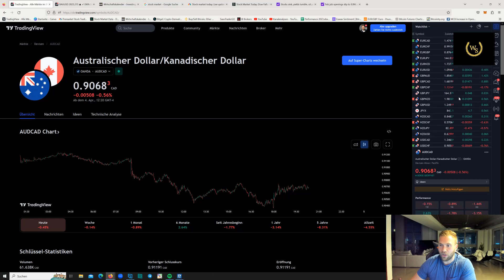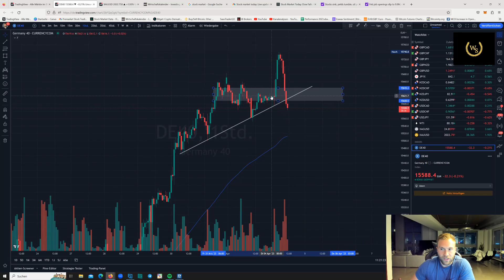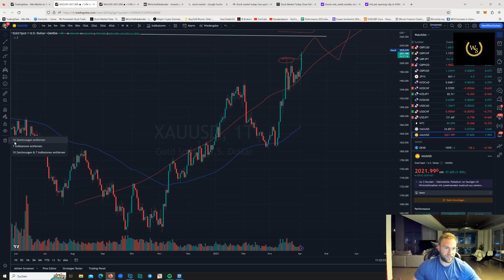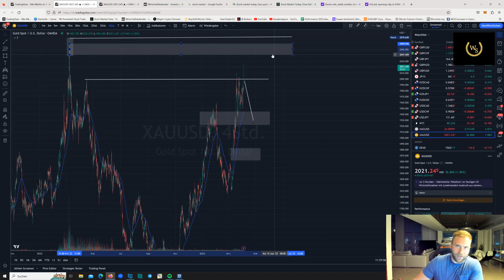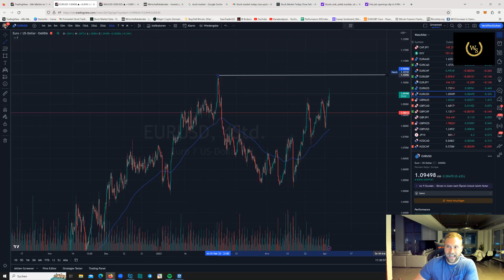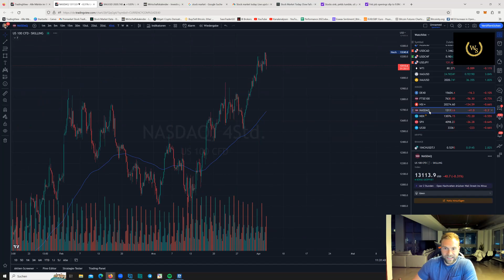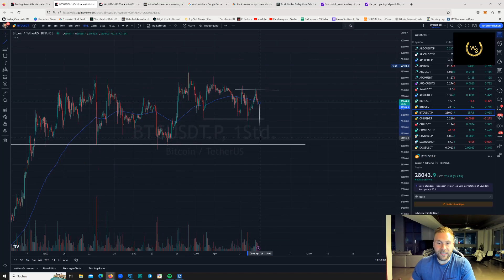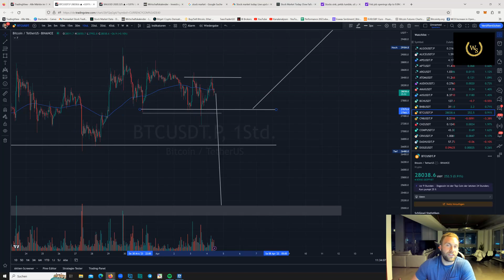USD wackelt - Gold tankt - Bitcoin stabil: Das Marktupdate!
Academy10

Nochmals 10% sparen!

Meine Krypto-Exchange des Vertrauens
Über diesen Link anmelden:

Liebe Grüße
Trading_Dom